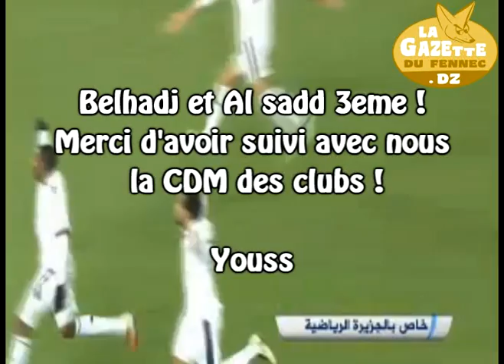Belhadj vs kashiwa reysol [By Youss]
CHAINE FERMé!
Faites un tour sur ma nouvelle chaine ;-) :
3/4 de la coupe du monde des clubs (Finale des perdants )

Al Sadd - Kashiwa reysol
BELHADJ DECISIF, IL MARQUE LE DERNIER PENALTY DES TIRS AU BUTS!!
Très grosse prestation de nadir Belhadj à voir absolument .